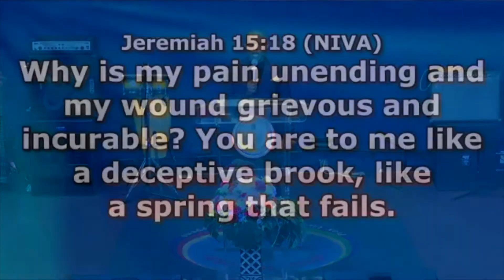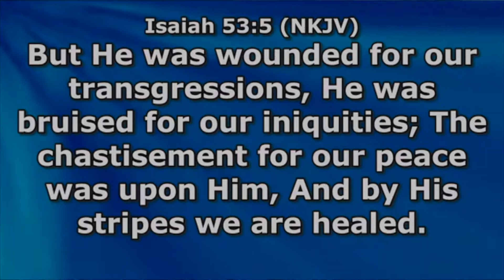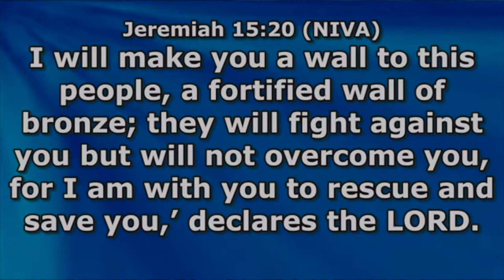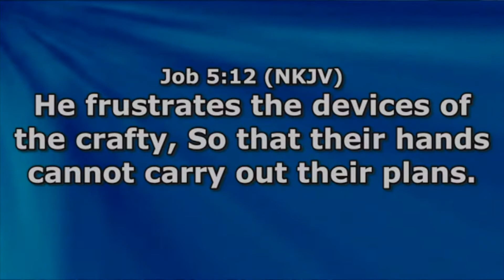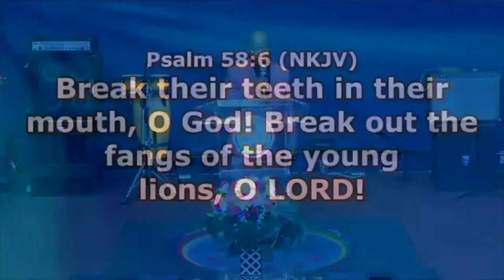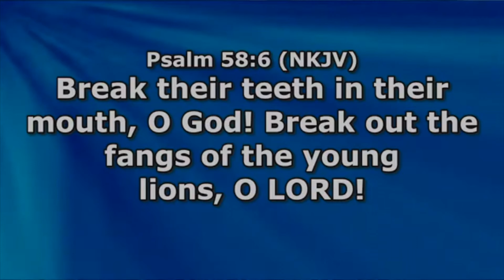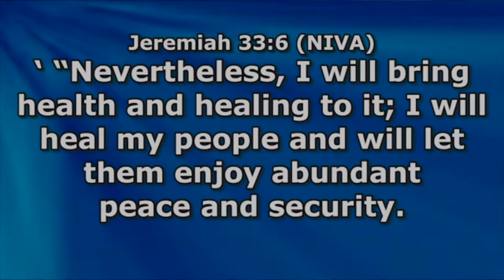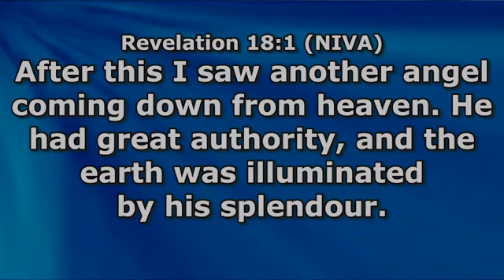WARFARE PRAYERS | 3 July 2022 | CFC PUSH Pastors